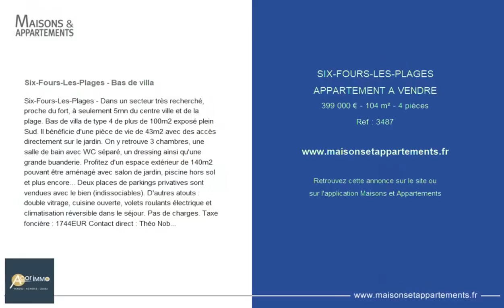SIX FOURS LES PLAGES - APPARTEMENT A VENDRE - 399 000 € - 104 m² - 4 pièce(s)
Référence : 3487

Six-Fours-Les-Plages - Bas de villa

Six-Fours-Les-Plages - Dans un secteur très recherché, proche du fort, à seulement 5mn du centre ville et de la plage. Bas de villa de type 4 de plus de 100m2 exposé plein Sud. Il bénéficie d'une pièce de vie de 43m2 avec des accès directement sur le jardin. On y retrouve 3 chambres, une salle de bain avec WC séparé, un dressing ainsi qu'une grande buanderie. Profitez d'un espace extérieur de 140m2 pouvant être aménagé avec salon de jardin, piscine hors sol et plus encore... Deux places de parkings privatives sont vendues avec le bien (indissociables). D'autres atouts : double vitrage, cuisine ouverte, volets roulants électrique et climatisation réversible dans le séjour. Pas de charges. Taxe foncière : 1744EUR Contact direct : Théo Nobili - ZéroSept Soixante ZéroSept CinquanteSix QuaranteSept

|2811740|